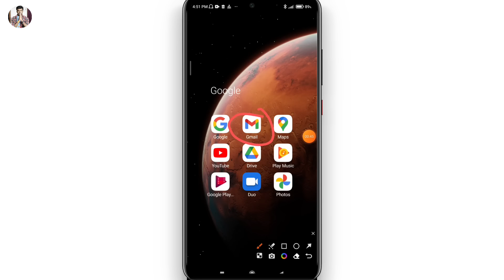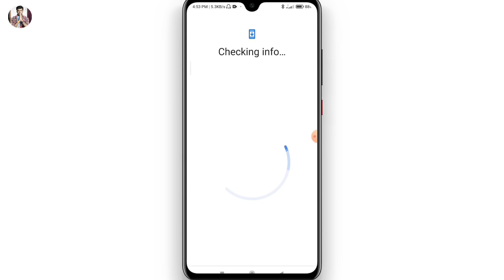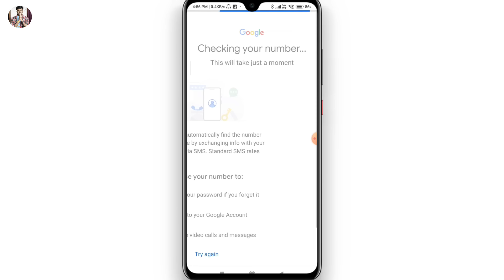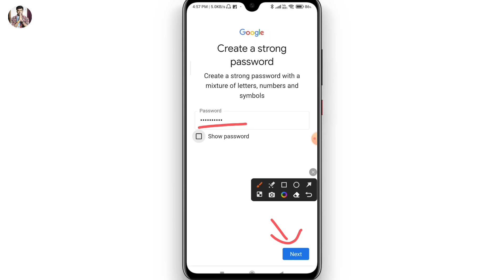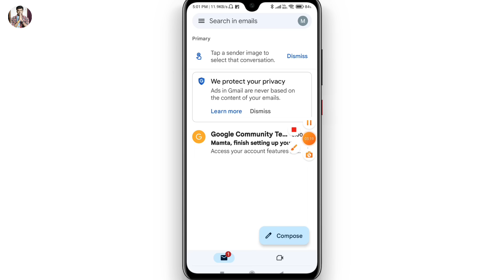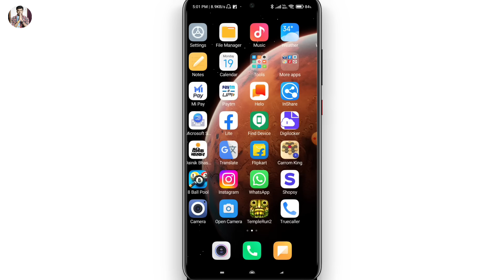Email id kaise banaye 2023 | new email id kaise banaye | gmail id kaise banaye 2023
Hero choubey